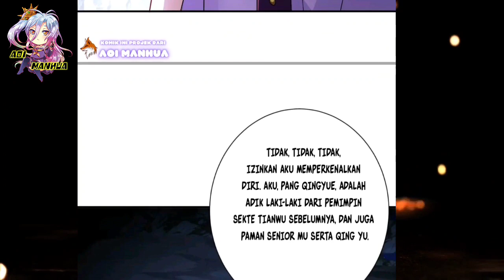Skenario Yang Membagongkan ™ Miss Nine Doctor Chapter 280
COPYRIGHT / LICENSING